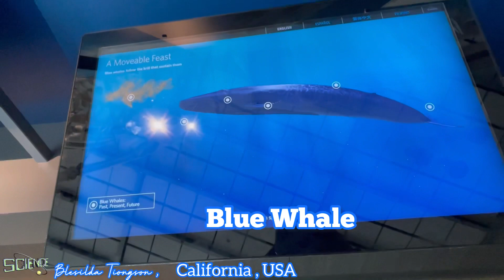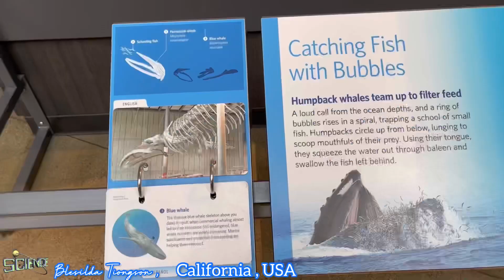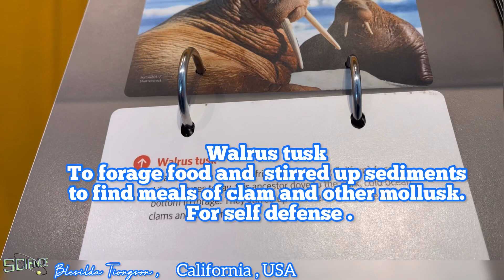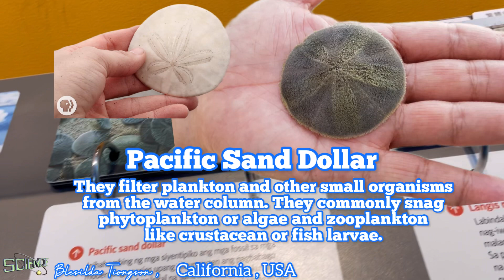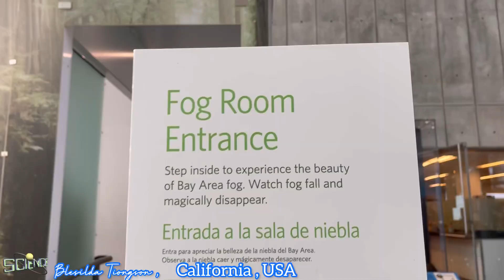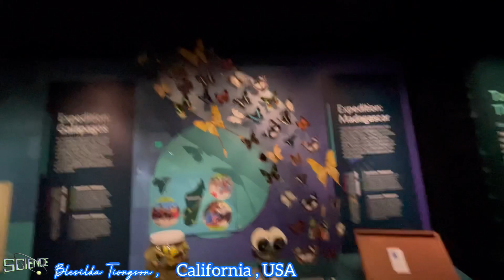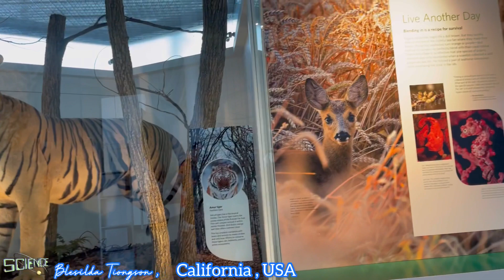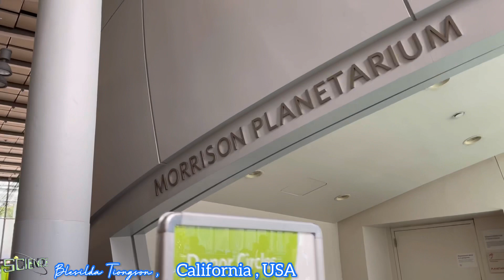EXPLORING CALIFORNIA ACADEMY OF SCIENCES // EARTHQUAKE SIMULATION //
The mission of the California Academy of Sciences is to regenerate the natural world through sciences, learning, and collaboration. Every visits supports their work.
Vision: Within generation, the natural world is healthier, more resilient, and wilder each year.